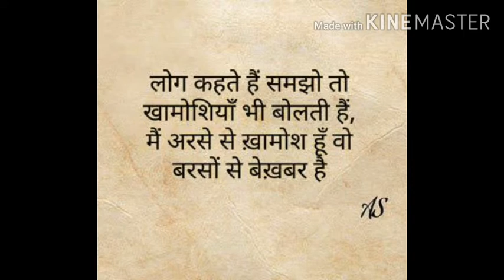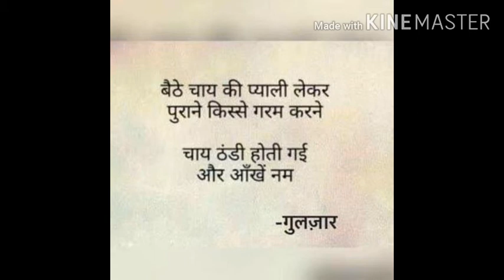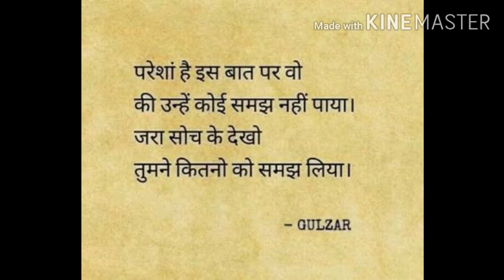Best gulzar shayari gulzar poetry in hindi 2020